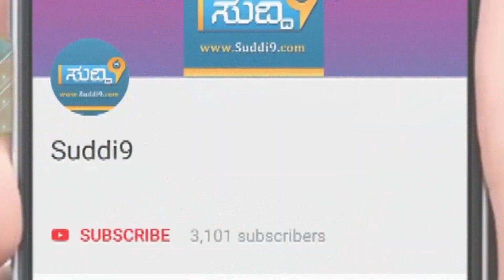ಸಹ್ಯಾದ್ರಿ ಕಾಲೇಜು ಸಿವಿಲ್ ಇಂಜಿನಿಯರ್ ವಿದ್ಯಾರ್ಥಿಗಳ ಅಭಿವೃದ್ಧಿಯ ಕಾರ್ಯಕ್ರಮ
ಉನ್ನತ  ಭಾರತ್ ಮತ್ತು  ಜಲಶಕ್ತಿ  ಸರ್ವೇ    ಬಡಗ ಬೆಳ್ಳೂರು ಗ್ರಾಮದಲ್ಲಿ  ಮನೆ ಮನೆಗೆ ಹೋಗಿ ಸರ್ವೇ ಮಾಡಿ  ಕೇಂದ್ರಕ್ಕೆ  ವರದಿ  ನೀಡುವುದು .